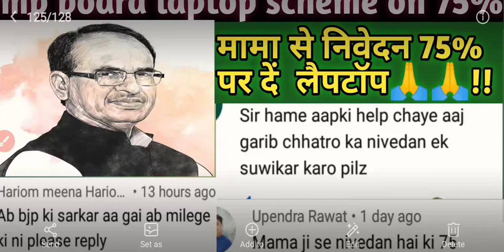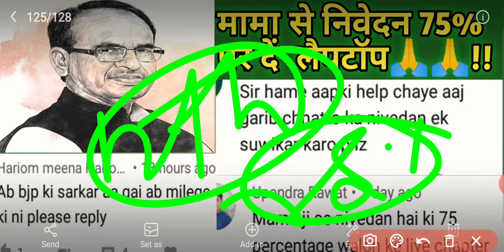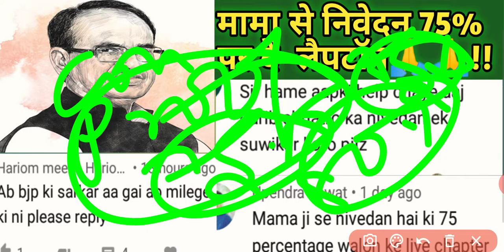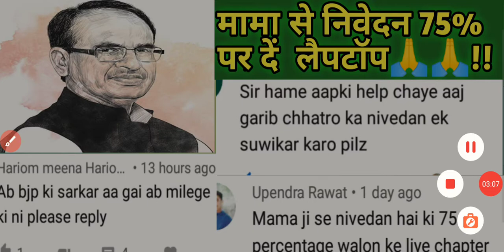इन चार बड़े कारणों से नहीं मिली 75% वालों को लैपटॉप की राशि🤔🤔!! examofficial का आपसे निवेदन